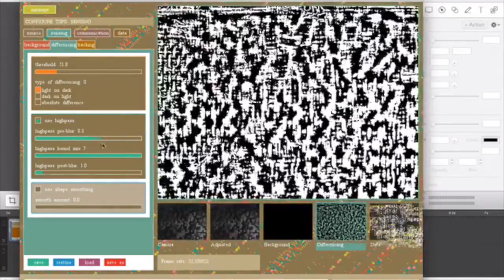Bee Capstone (2015)